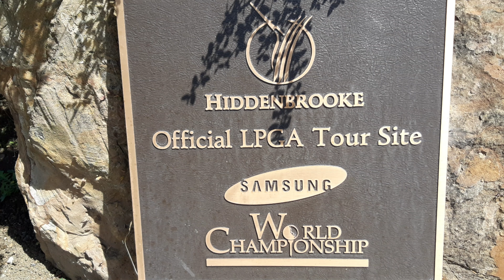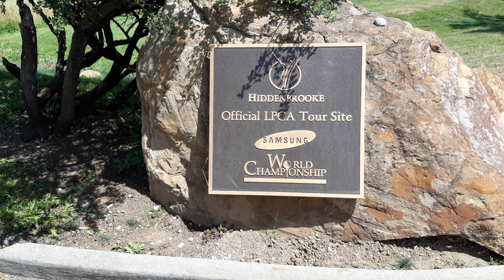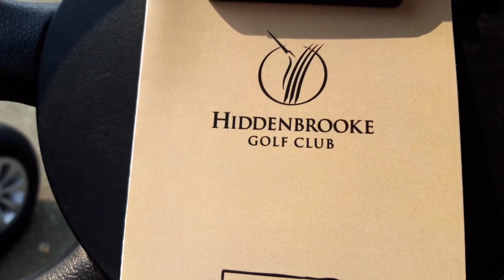미국 골프장투어 2편/Hiddenbrooke Golf Club/Driving Rang/미국 LPGA 개최했던곳/삼성 세계 챔피언십/미국일상 Vlog/캘리포니아 일상